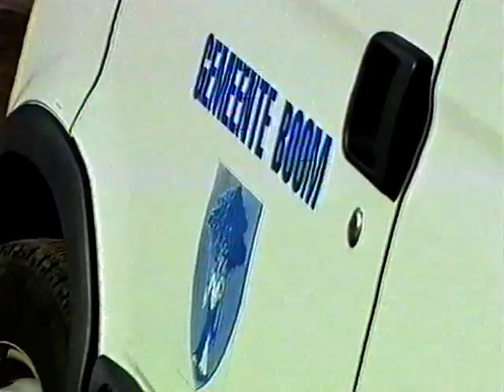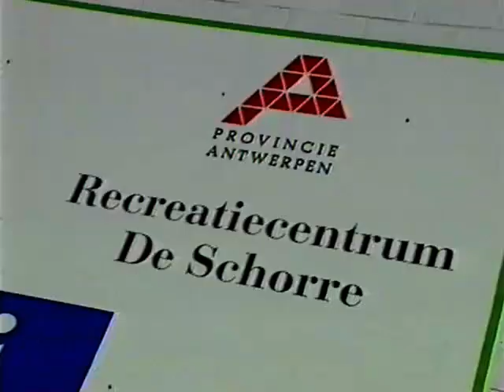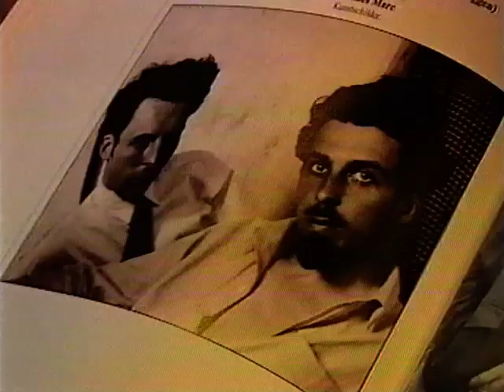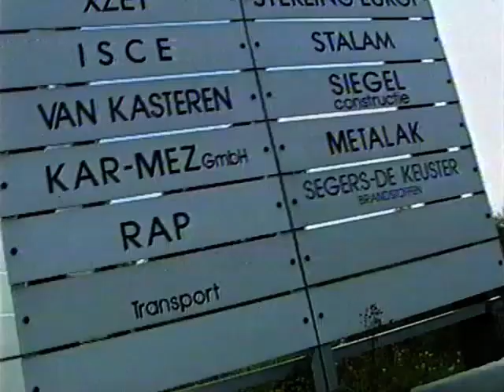Promotiefilm gemeente Boom jaar 2000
Promotiefilm over de gemeente Boom. De film werd gemaakt in opdracht van het gemeentebestuur, in samenwerking met de toeristische dienst. Vermoedelijk was dit in het jaar 2000, de juiste datum is niet vermeld.